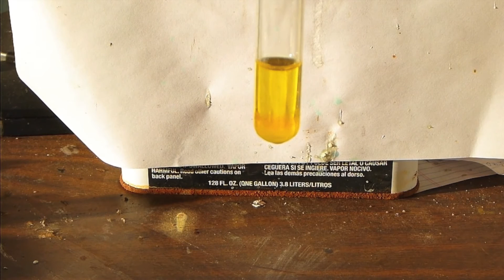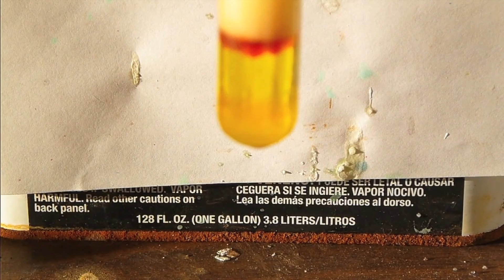Molybdenum (new and improved)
I talk about some of Molybdenum's uses and do some cool experiments with badly characterized molybdenum complexes.